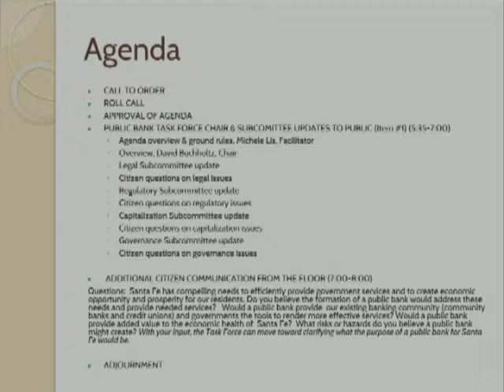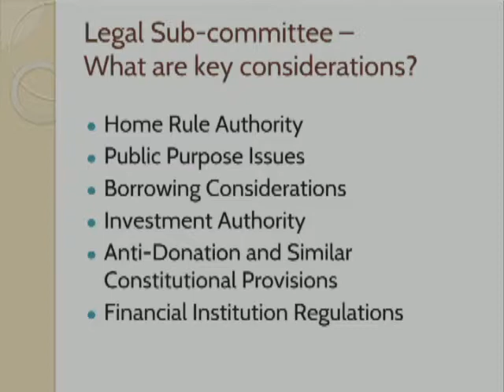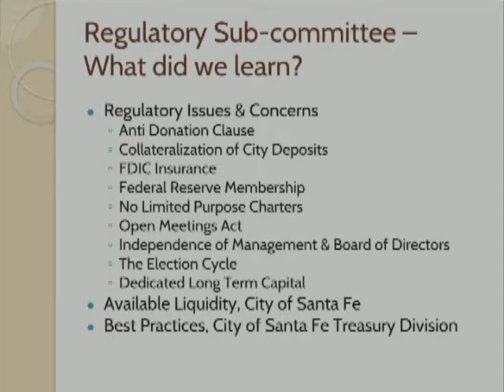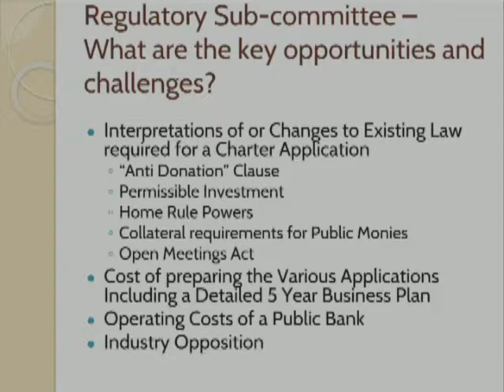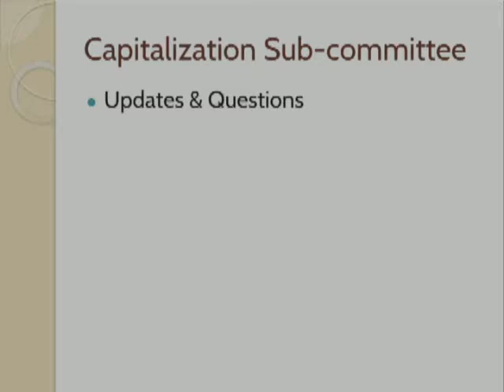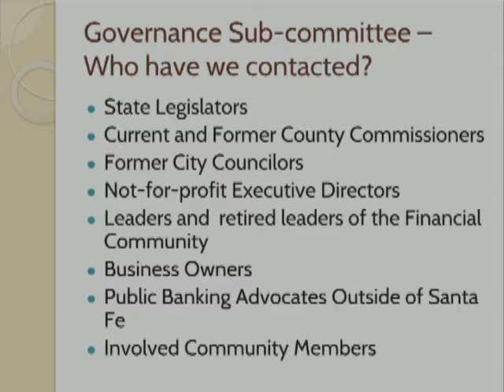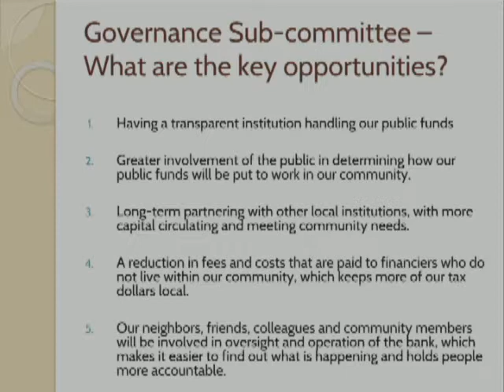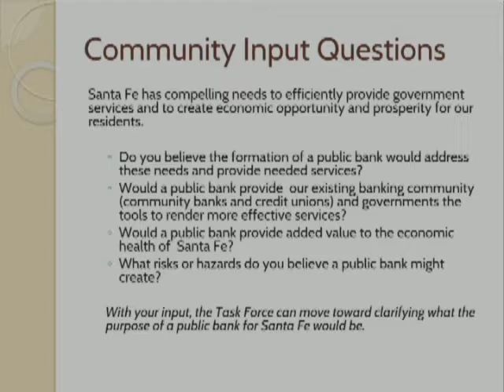Public Banking Forum